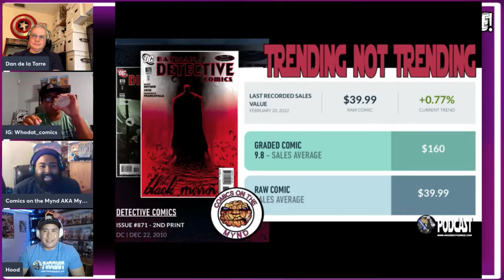Dan's Comic Corner! Armor Wars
Dan is respected member of the comic community.  He has a wealth of comic knowledge, passion and eagerness to pass on his love for comics to the community.  On this segment, Dan is going to pick a book, character or theme and give the audience it's history, why its important and it's speculative value.

This segment was taped for the "Monday Night Comic Jive" that goes live every other Monday.  Our next live show will be Monday, 8p on 3/28/2022.

Please follow 'The Jive's" resident panelist on instagram and youtube:

@Dan_De_La_Torre can be found on instagram as well.